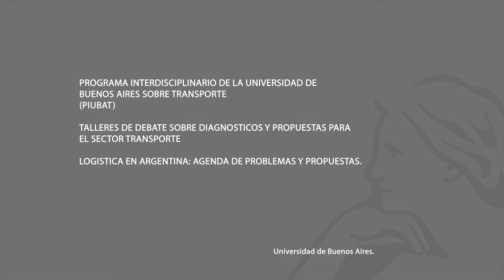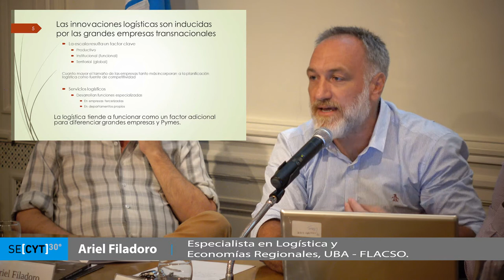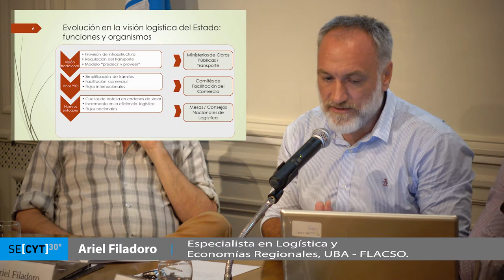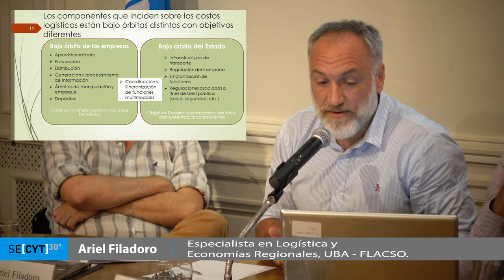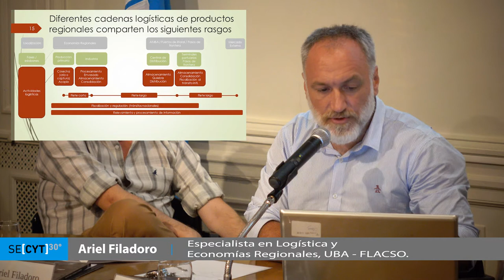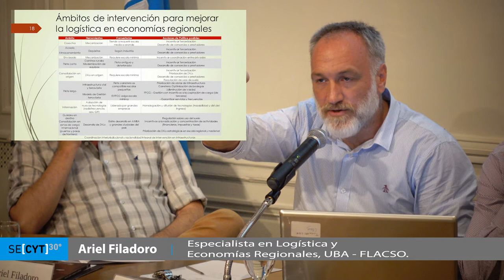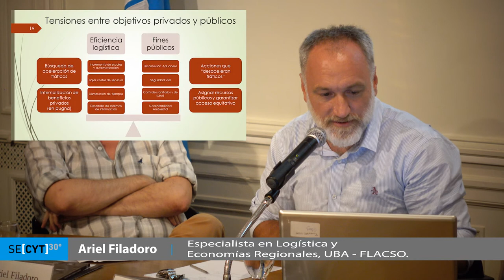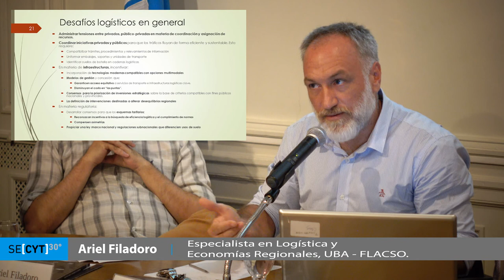PIUBAT - Ariel Filadoro (UBA-FLACSO)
PIUBAT: TALLER PARTICIPATIVO "LOGÍSTICA EN ARGENTINA: AGENDA DE PROBLEMAS Y PROPUESTAS
El miércoles 14 de Marzo en la Sede UBA de Arenales 1371, 1º piso CABA se realizará el 6to Taller Participativo denominado "Logística en Argentina: agenda de problemas y propuestas", en el marco del Proyecto de Divulgación del Programa Interdisciplinario de la Universidad de Buenos Aires sobre Transporte (PIUBAT)..Contará con la presencia de Guillermo Campra (Ministerio de Transporte); Rodolfo Fiadone (UTN); Ariel Filadoro (UBA-FLACSO); Isabel Raposo (UNR) y Maximiliano Velázquez (PIUBAT).